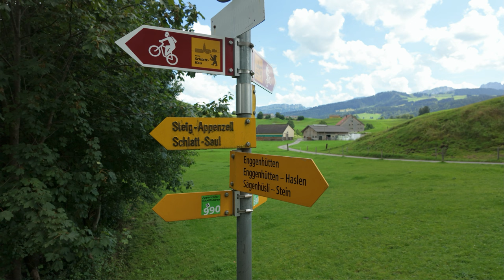Dialekt VLog "Sitter" Appenzell; Expedition mit Microlino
Meine Expedition mit dem Microlino.
Mein Fotoausflug führt über eine spannende Strasse über zwei Holzbrücken.

Fürs Filmen möchte ich die neuen Kamerahalterungen und Multicam Schnitt verbessern.

Osmo Pocket 3: D-Log-M
  - an der Saugnapfhalterung innen an der Frontscheibe.
  - Das Mobilestativ für die Aufnahmen nahe am Wasser.
  - Funk Microphone mit Magnet am T-Shirt
  - einige RAW Fotos mit Pocket 3

Insta360
  - an der Halterung, die an der Kopfstützenhalterung befestigt ist.
    (Smallrig "Magic Arm with Super Clamp")

  - Sigma 35mm f 1.4 Objektiv

Schnitt: Video deluxe 2025 Premium:
  - Die Filmesequenzen mit Audiofunktion "Andere Audio-Objekte an dieser Spur" ausrichten.
  - Einige Fotos aus der Nikon (auf Filmformat angepasst)
  - Multicam Funktion für den Schnitt zwischen den 2 Kameras
  - die 360° Bilder der Insta360 "zuschneiden"

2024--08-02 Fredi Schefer